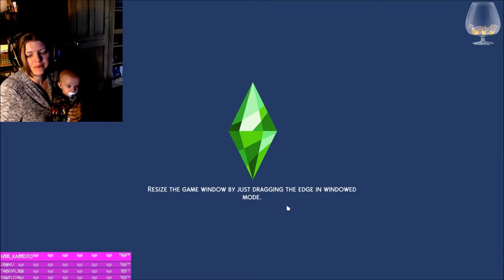Part 95// 100 Baby? With a Twist// Sims 4